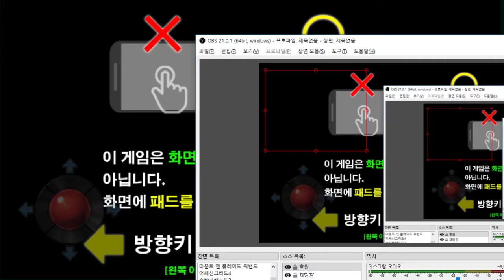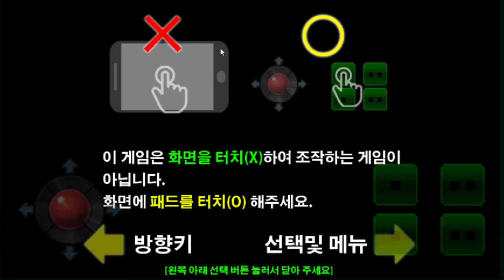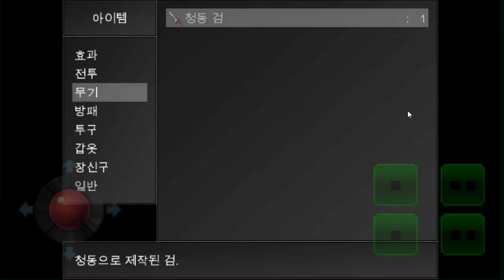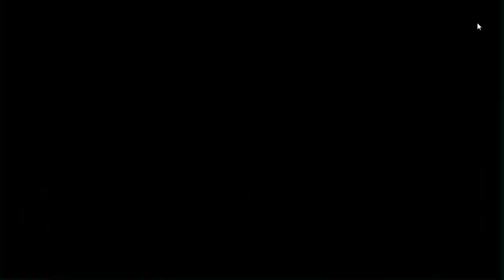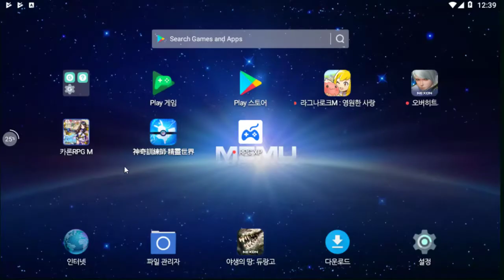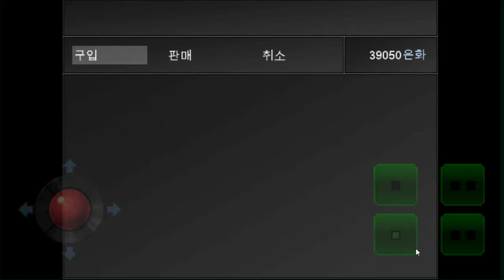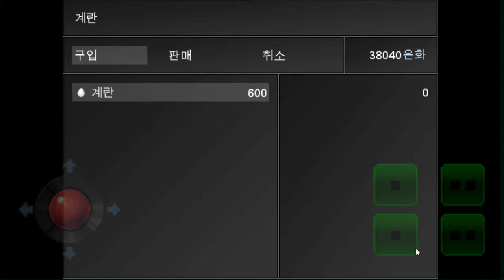캐릭터만 31개? 모바일로 즐길수있는 쯔꾸르RPG게임 - 카론RPG (도바킴)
카론RPG (도바킴)